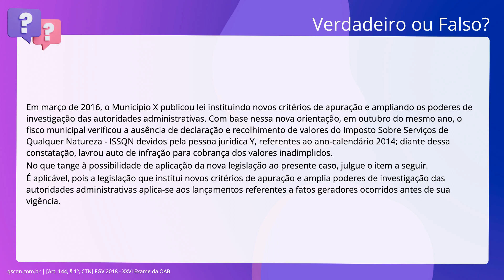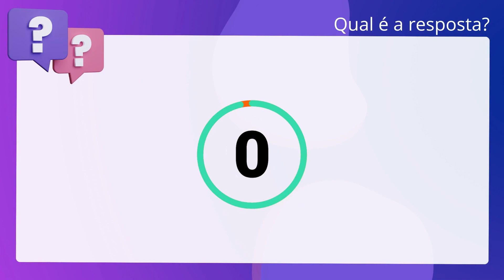QScon Direito: [Art. 144, § 1º, CTN] FGV 2018 - XXVI Exame da OAB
Art. 144, § 1º, CTN | FGV 2018 | XXVI Exame da OAB

Em março de 2016, o Município X publicou lei instituindo novos critérios de. apuração e ampliando os poderes de investigação das autoridades administrativas. Com base nessa nova orientação, em outubro do mesmo ano, o fisco municipal. verificou a ausência de declaração e recolhimento de valores do Imposto Sobre. Serviços de Qualquer Natureza - ISSQN devidos pela pessoa jurídica Y, referentes. ao ano-calendário 2014; diante dessa constatação, lavrou auto de infração para. cobrança dos valores inadimplidos. No que tange à possibilidade de aplicação da nova legislação ao presente caso,. julgue o item a seguir. É aplicável, pois a legislação que institui novos critérios de apuração e amplia. poderes de investigação das autoridades administrativas aplica-se aos. lançamentos referentes a fatos geradores ocorridos antes de sua vigência.

Gabarito: Verdadeiro